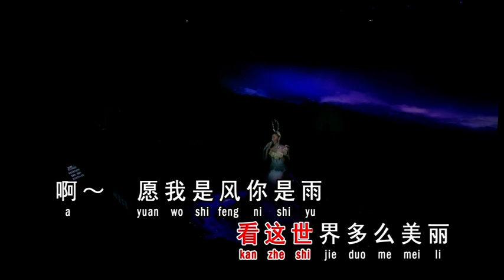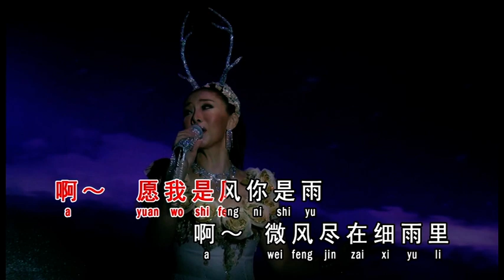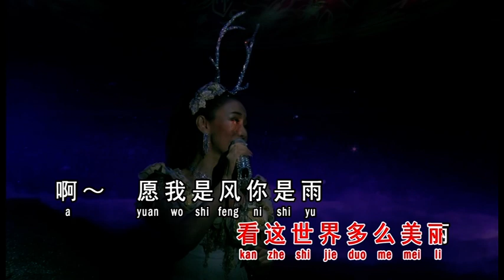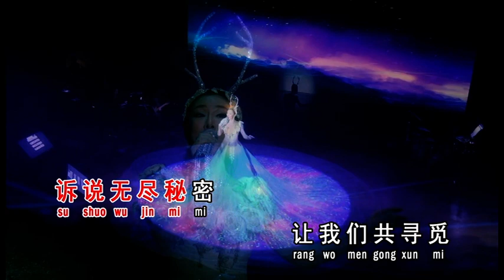Susie 苏家玉 - 微风细雨 (Official Video)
Susie 苏家玉 -《家韵玉音 拾 寂寞夜温柔》(Official Video)

Produce by 嘉业文化JIA YE CULTURAL MEDIA
Address: 1D-3, Mayang Plaza, Jalan SS26/9,
47301 Petaling Jaya, Malaysia

Starmedia Distribution Sdn. Bhd.